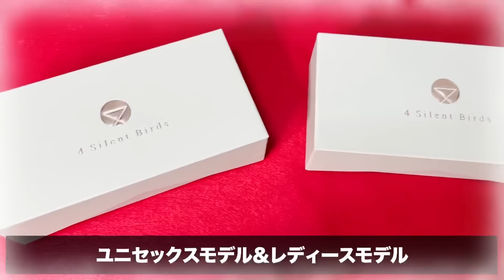Breaking Down９のオーディションに行ってきました